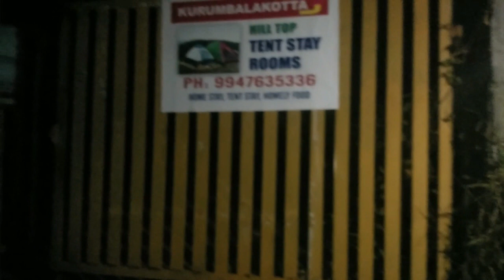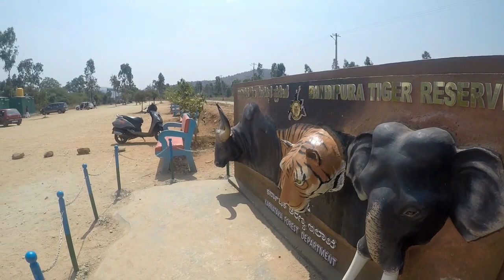Kurumbalakkotta view point | night trekking | solo tent stay in Kurumbalakkotta view point | part-2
Day 2 enjoyed in Kurumbalakkotta sunrise and trekking in early morning 5 fabulous view point. Must visit

The mornings offer a must-see, must-feel experience. That’s when the sunrays filter through the mists and lift the veil of clouds covering the valley. It’s no small wonder that Kurumbalakotta is described as the most beautiful spot in Wayanad. The lofty hillock is as beautiful as or more so than Idukki’s scenic Meesapulimala.

People fill up Kurumbalakotta and the surrounding hills by 4 am. On week days, more than 500 tourists, including women and children, take the climb and the number goes up to more than 2,000 on holidays including the weekends. There are tiny stalls at the base to provide basic comfort to tourists.
My riding gears:⬇️

 Jacket: Scimitar jacket Helmet: Smk helmet Riding boots: Leather safety of shoes Riding gloves: Pro biker gloves,knee guard Bike: Pulsar 150cc Tenting gears: 2person Quechua tent green Lackage bags: Saddle bag Tank bag: ABS tank bag Mobile charger: Allextreme Mobile holder with charger Camera: gopro hero 5, vivo v7 ,action camera Gimbal stabilizer: snapshot Gimbal stabilizer 3 axis ULANZI V2: Vlogging Protective Housing Case Shell FEGO Float No Back Pain Air SuspensionSeat